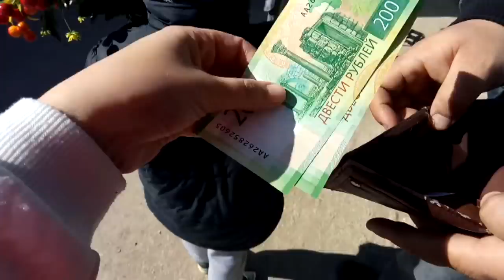✔В КАМЫШЕВАТСКОЙ ✔ РЫНОК ✔НА МОРЕ ✔ВЕСЕННИЕ ЦВЕТЫ ✔ 21 апреля 2018♥